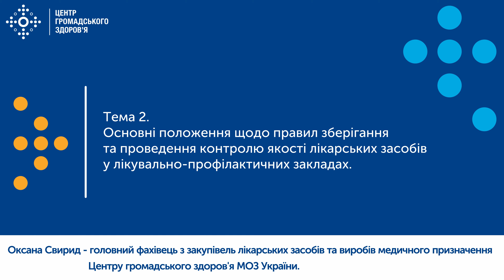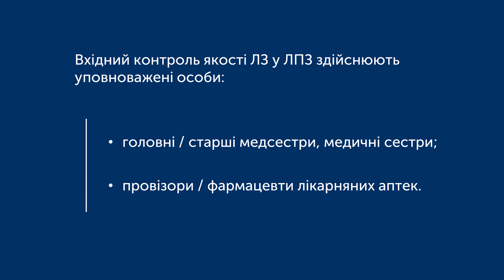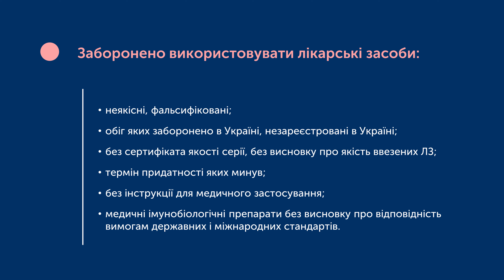2. Основні положення щодо правил зберігання та проведення контролю якості лікарських засобів.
Онлайн-курс: Правила зберігання та проведення контролю якості лікарських засобів у лікувально-профілактичних закладах.
Тема: Основні положення щодо правил зберігання та проведення контролю якості лікарських засобів. у лікувано-профілактичних закладах
Викладач: Оксана Свирид  — головний фахівець з закупівель лікарських засобів та виробів медичного призначення Центр громадського здоров'я МОЗ України